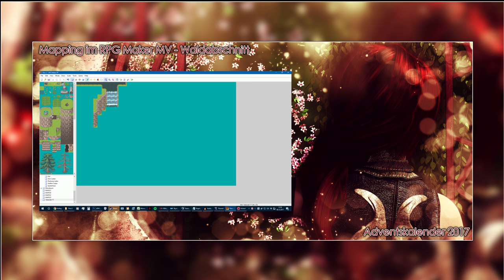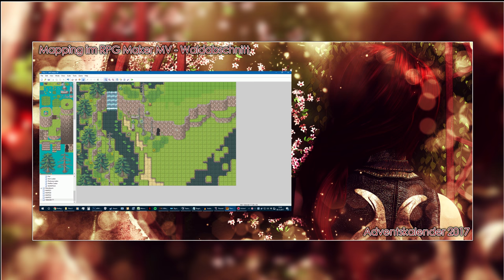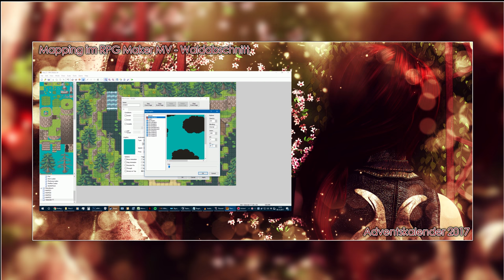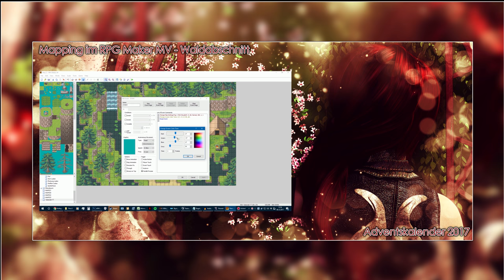Adventskalender 2017 [RPG Maker MV Mapping] - 06 [2]